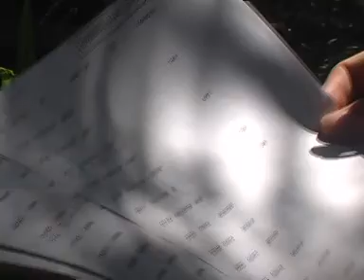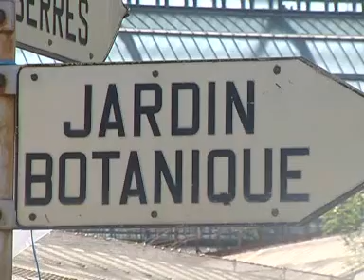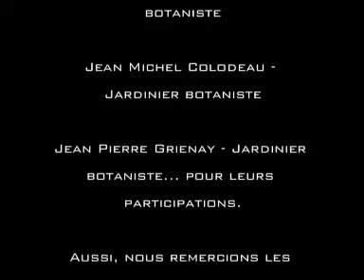reportage parc de la tête d'or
Voila un pti reportage réalisé par trois élève de scd en option cinéma au lycée lumière... en tant que projet de fin d'année.